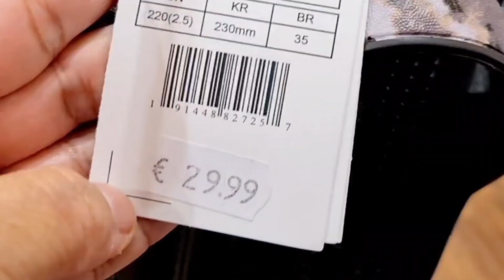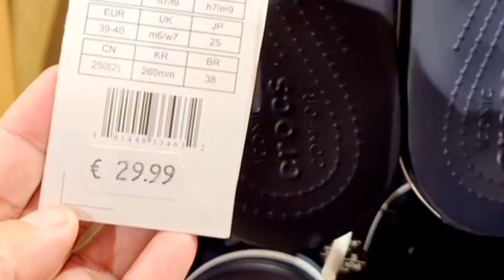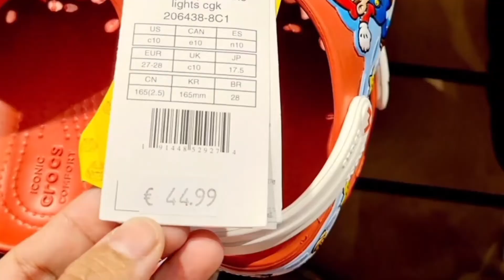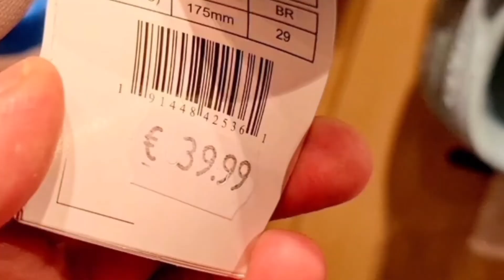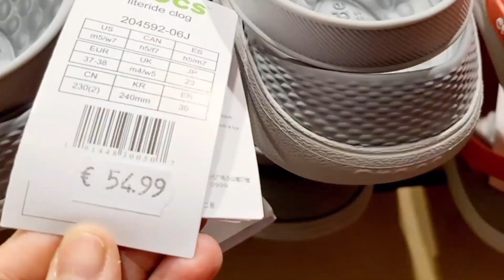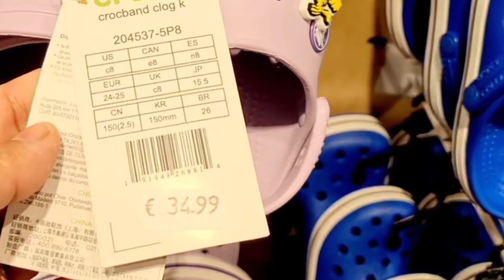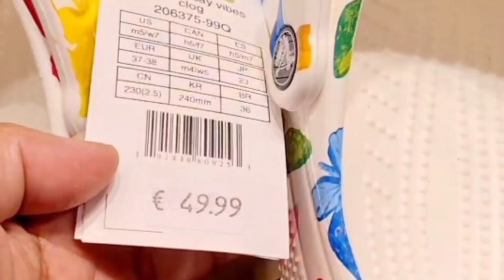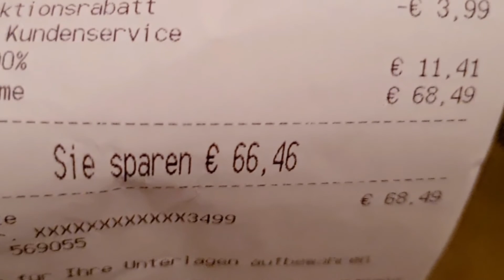CROCS DECEMBER 2021 SALE - UP TO 50% OFF